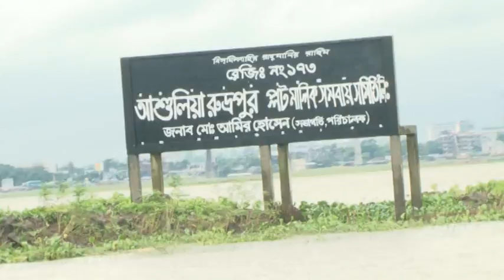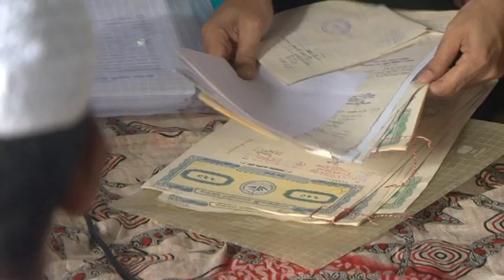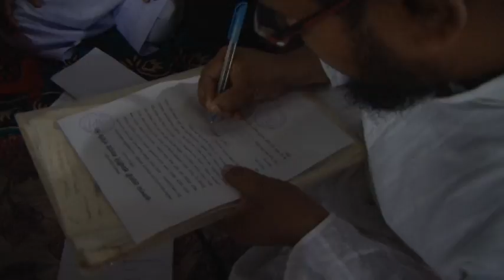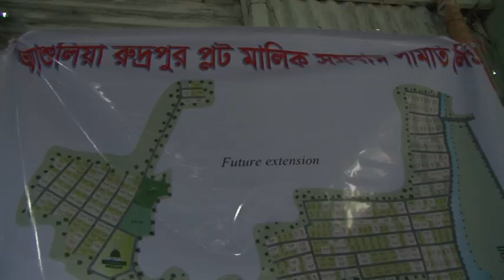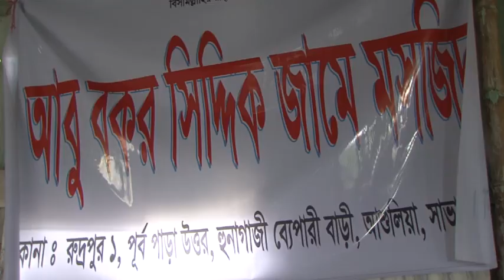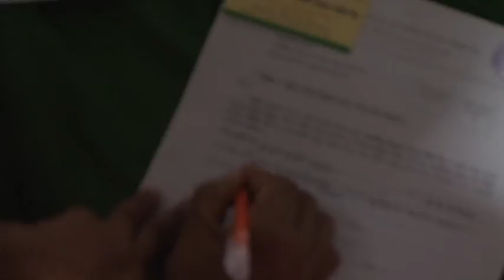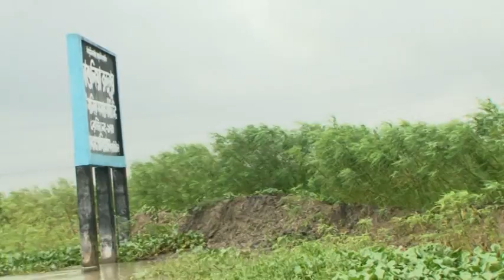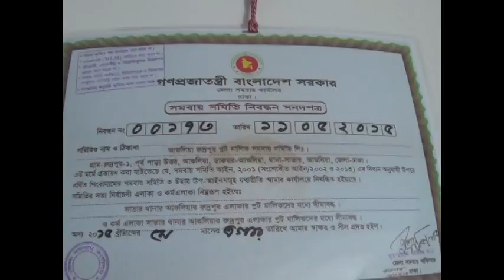Ashuliya plot malik somithi, amar hossian Dhaka, Bangladesh E m Akash.